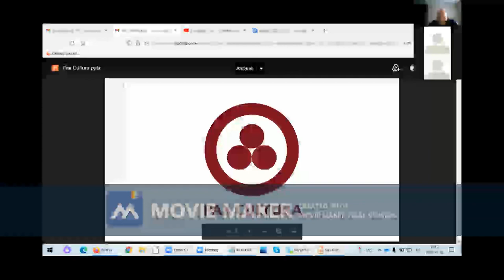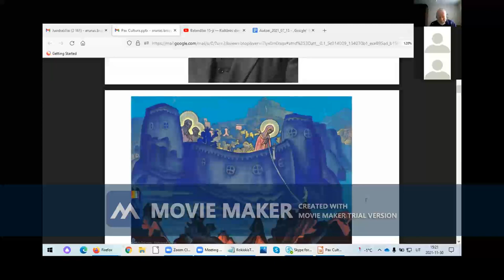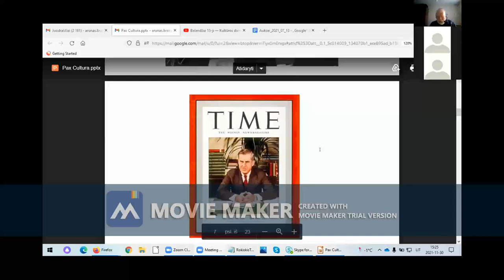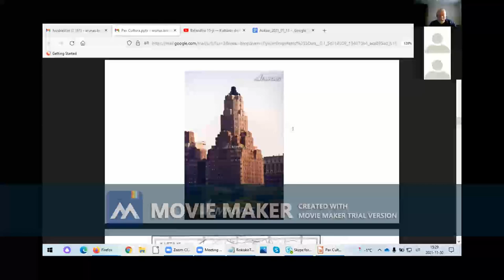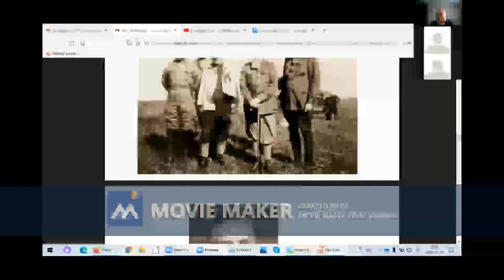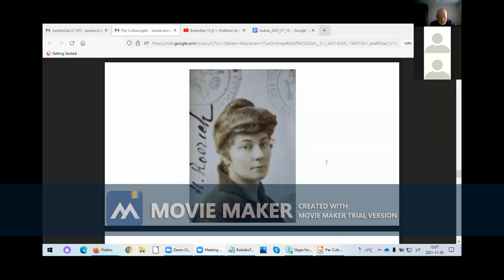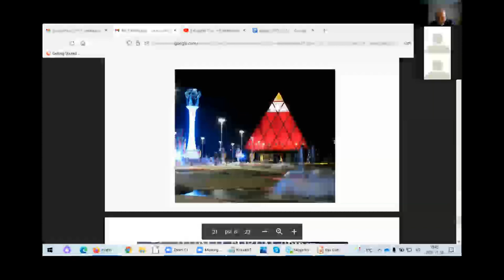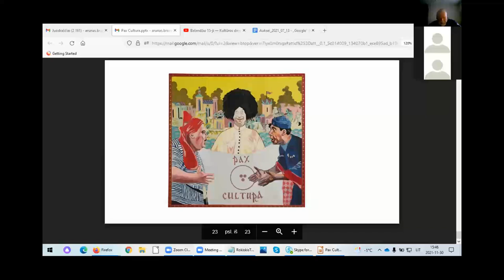Roericho paktas ir kitos įdomybės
Paskaitėlės ištrauka, 2021 m. lapkritis